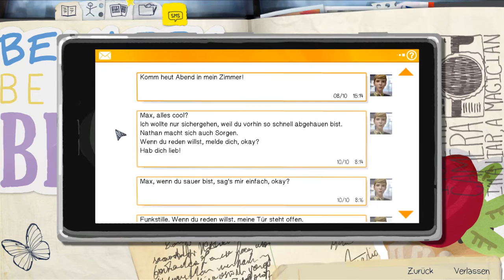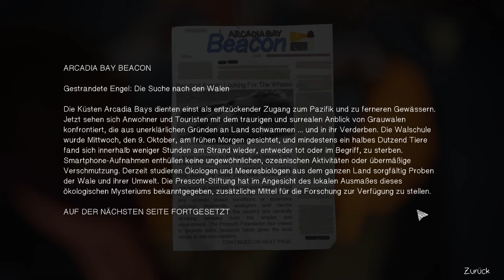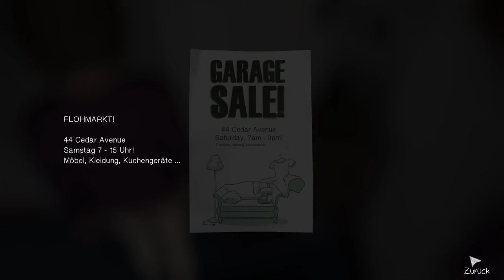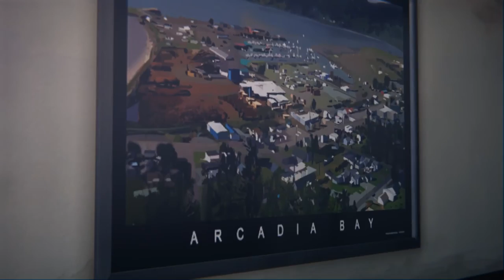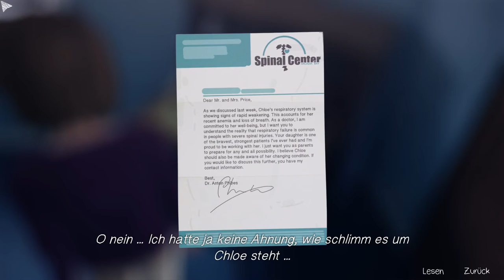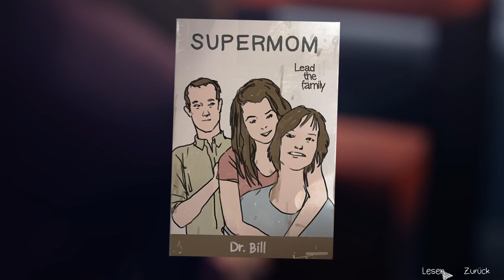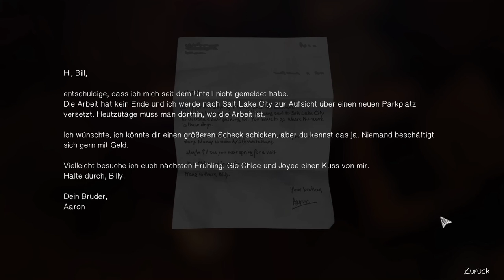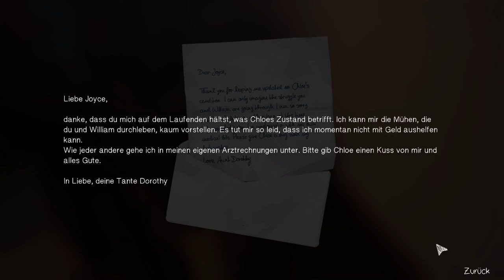Die Sorgen nehmen kein Ende ♡ #30 📸 Let's Play Life is Strange [blind]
Wir haben nicht nur Chloes Leben verändert, sondern natürlich auch das ihrer Familie und das nicht unbedingt zum Besseren. Sicher, sie sind zusammen, lebendig, aber haben auch einen ganzen Haufen Probleme und man merkt jedem von ihnen deutlich an, dass die Sorgen und Probleme dieses neuen Lebens an ihren Kräften zehren.

Und über nette Kommentare, oder konstruktive Kritik freue ich mich natürlich auch sehr.

Entwickler: Dontnod
Publisher: Square Enix